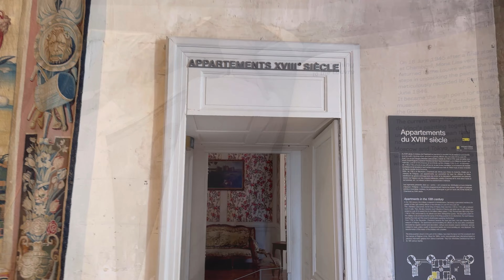Castello di chambord , France